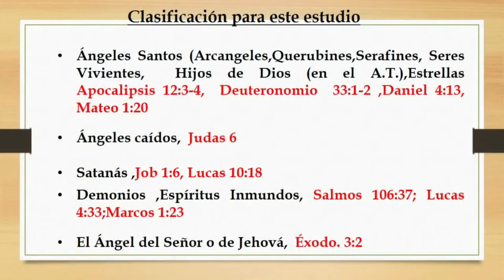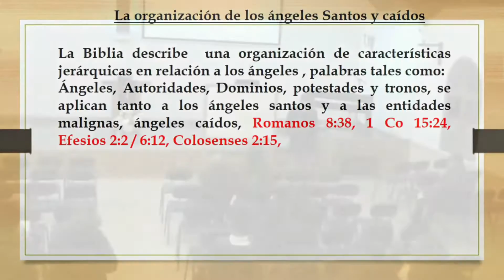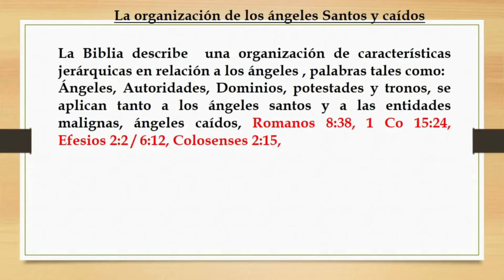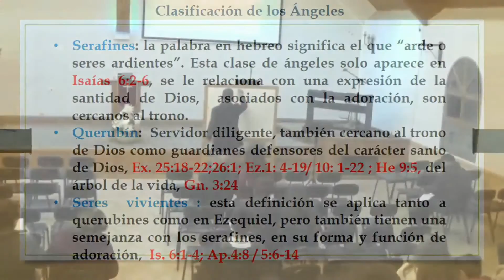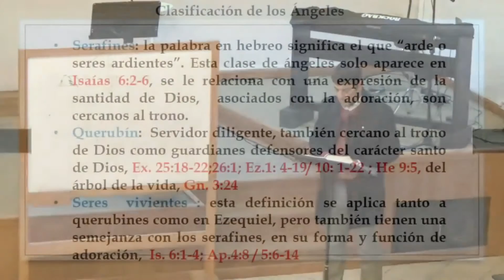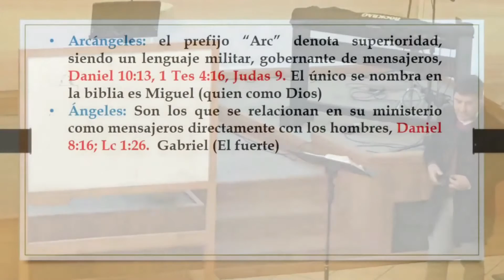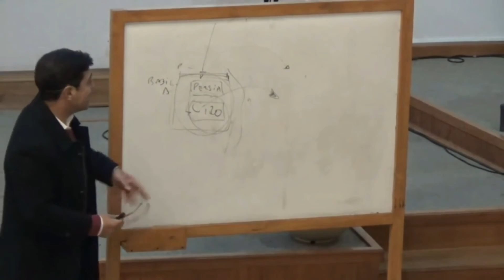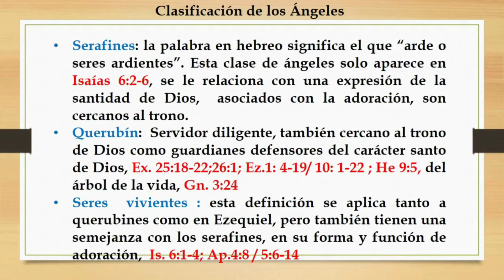49.TEOLOGÍA SISTEMÁTICA : DOCTRINA DE LOS ANGELES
Luego de estudiar "La Biblia la Palabra de Dios" y "El temor de Dios" continuaremos y nos insertaremos en un macro estudio llamado "TEOLOGÍA SISTEMÁTICA" comenzando con el estudio de Doctrinas bilblicas.
* DOCTRINA DE DIOS (1 - 21)
* DOCTRINA DEL HOMBRE (22 - 26)
* DOCTRINA DEL PECADO (27 -37)
* DOCTRINA DE LA SALVACIÓN (38-45)
* DOCTRINA DE LOS ANGELES ( 46-53)
* DOCTRINA DE SATANÁS (54-65)
* LA ARMADURA DE DIOS (66-72)
Fecha publicación y reedición: 11 - 21 Enero 2023

Fecha grabación:

Doctrina de la angeles , capitulos 46 al 53 grabados en el periodo entre el  29 de mayo  2019  hasta el  17 de junio 2019